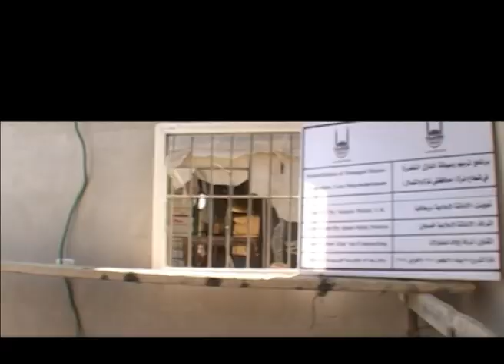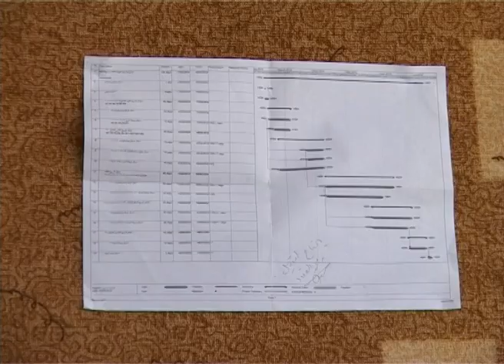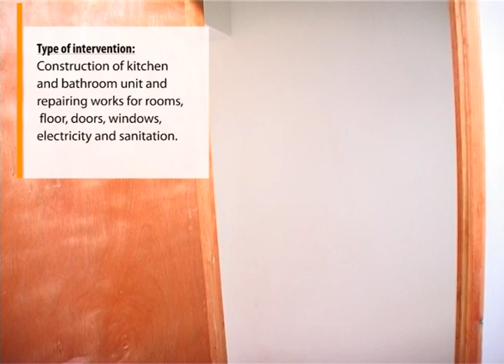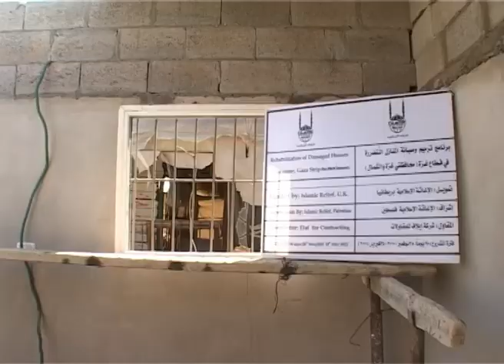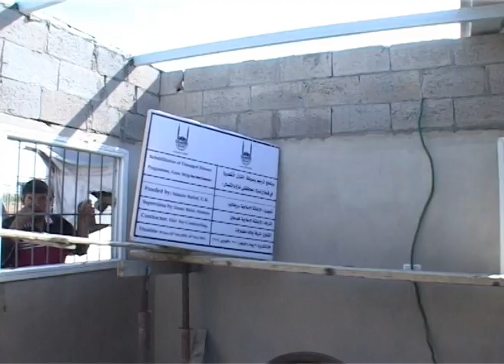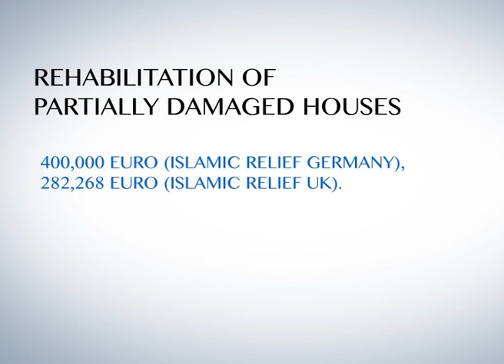Rehabilitation of Poor and Damaged Houses in Gaza (2009-2011), Palestine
Rehabilitation of Poor and Damaged Houses (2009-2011) Gaza, Palestine.
The project gives an idea about the role of architects and their social responsibility towards their communities. Project Architect and Coordinator: Salem Al Qudwa.